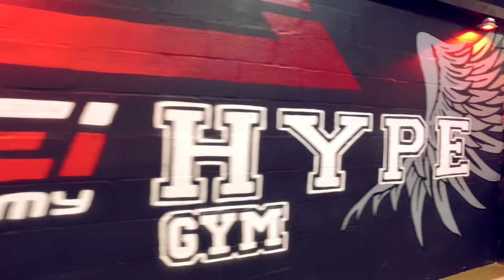Fitness Photo Shoot Behind the Scenes filmed with a DJI OSMO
A fun look behind the scenes of a recent fitness shoot shoot I did at Gelsei Academy with personal trainer Danilo Croci.